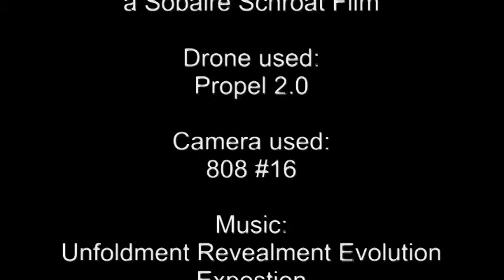Bridge of Birds Propel 2.0 Drone Camarillo California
Flying my Propel 2.0 under a bridge, I disturbed some mud birds.  My Brother bought me this drone for my birthday!